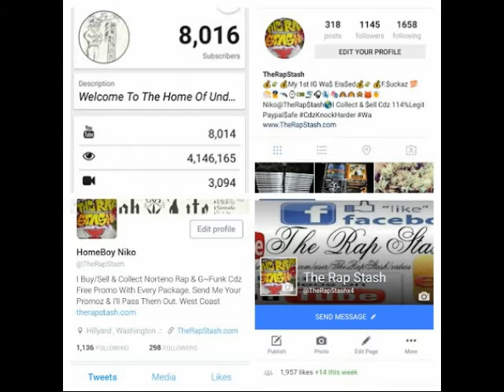Keep Forgettin By Mic T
Heratik Productions Presents
Michael Wallstreet (Sadomasochist) By Mic T
Oakland California Rap Music Album (2000)